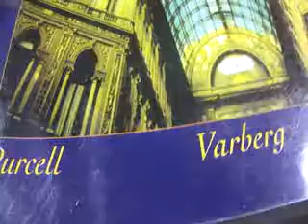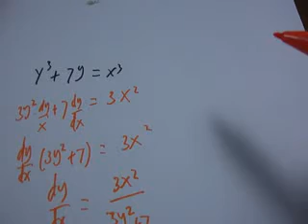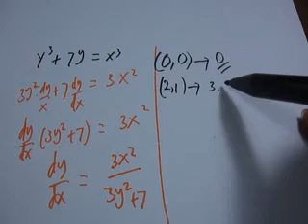Kalkulus 1 ITB Turunan Implisit aljabar